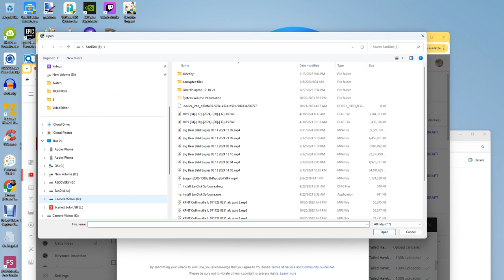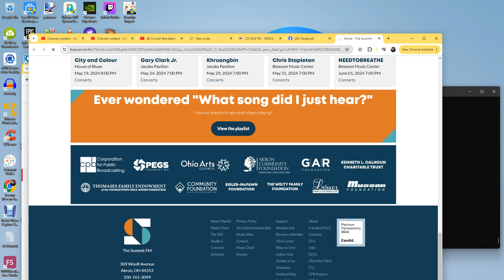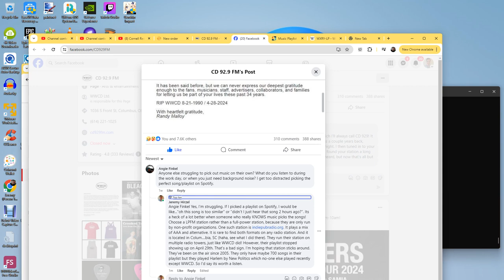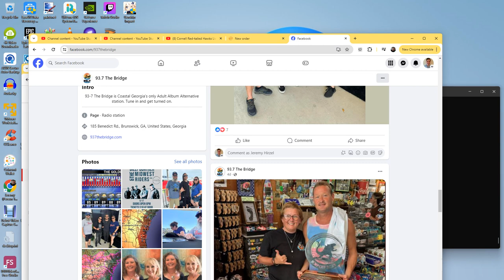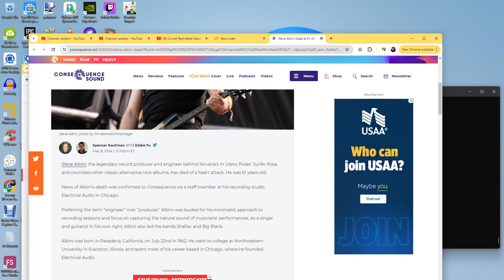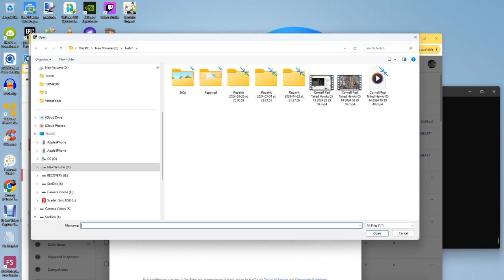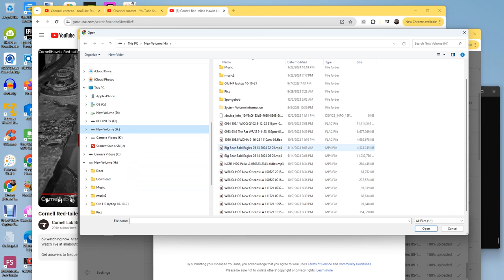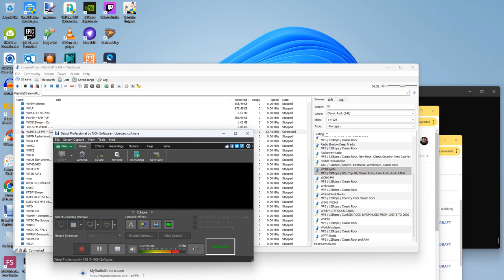Cornell Red Tailed Hawks 05/14/2024 18:30